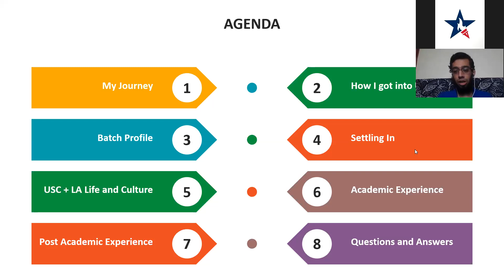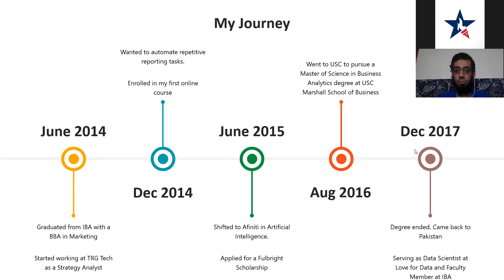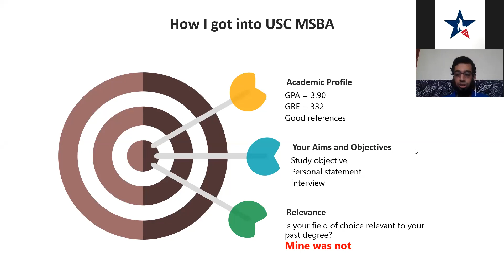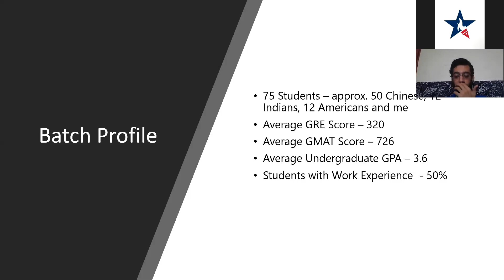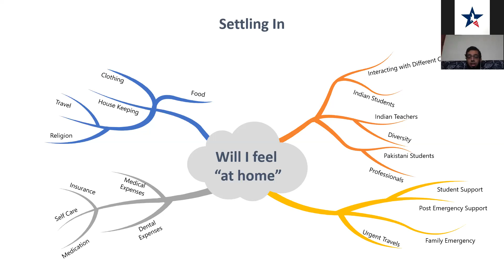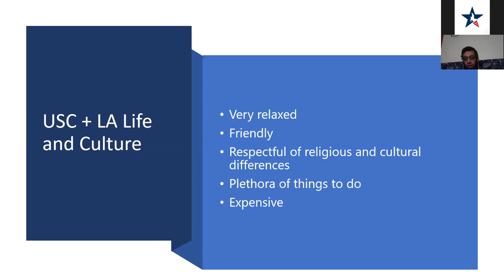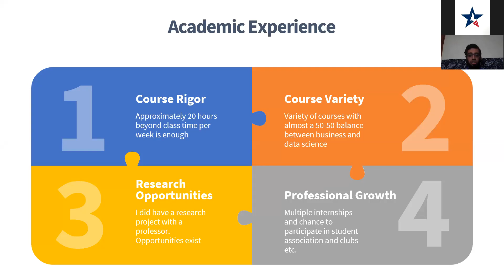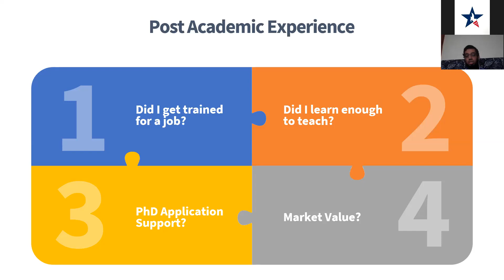Session on Masters in Business Analytics at University of Southern California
Master’s in Business Analytics at the University of Southern California is a data science STEM program with a business lens. It is one of the longest-running MSBA programs in the USA and top ranking in the world. We spoke with one of our Fulbrighters who studied the program about his experience and its impact on his professional life.